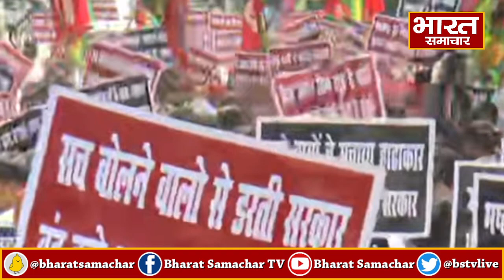हाँथ में समाजवादी झंडा लेकर उतरे सपा विधायक, साथ में अखिलेश भी मौजूद !